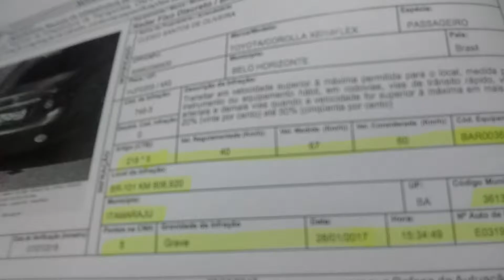Desabafo - DNIT indústria da multa | 334 de 365